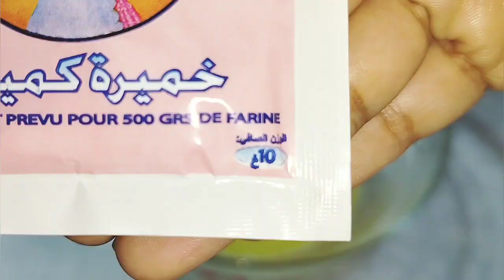بدون آلة اسهل طريقة لقريوش الوردة لي مداير حالة بعدة اشكال/ منبل ومورق للقلب /حلويات جزائرية تقليدية